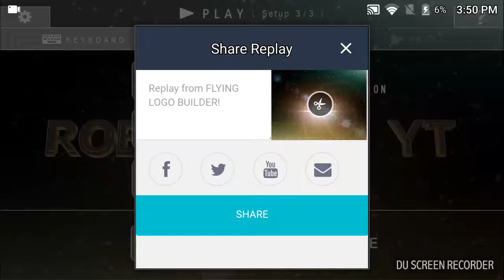My new first intro